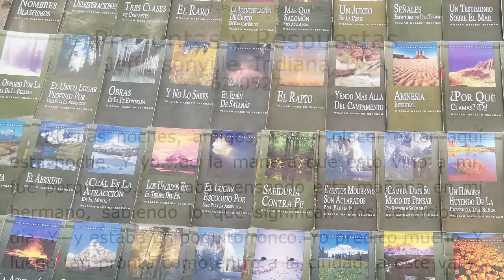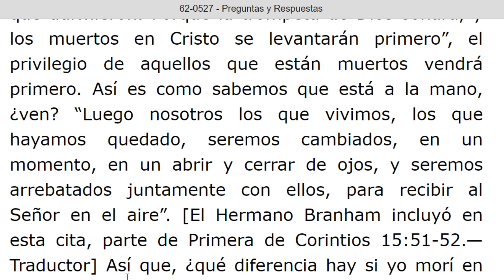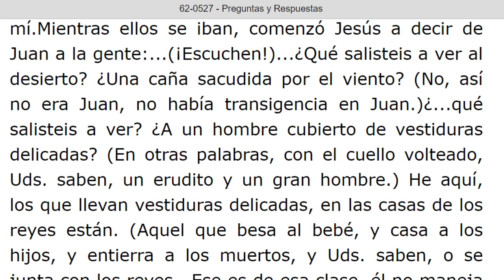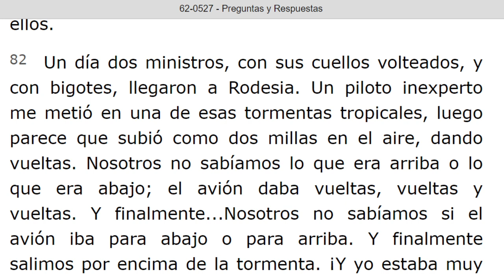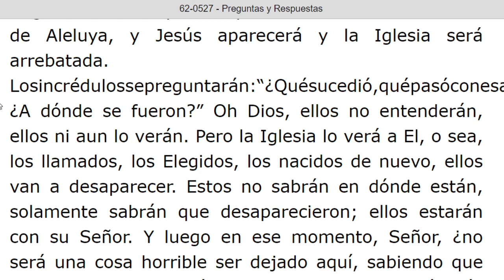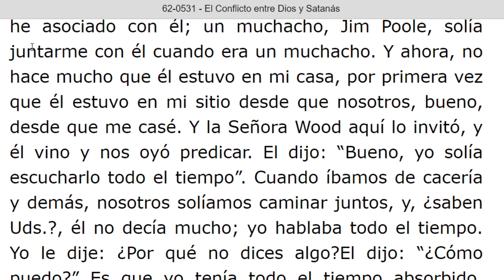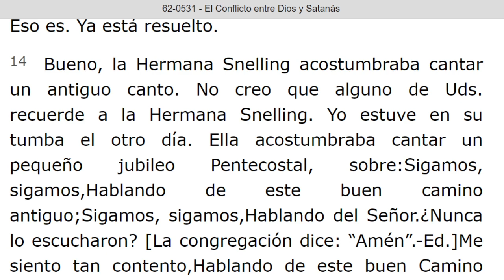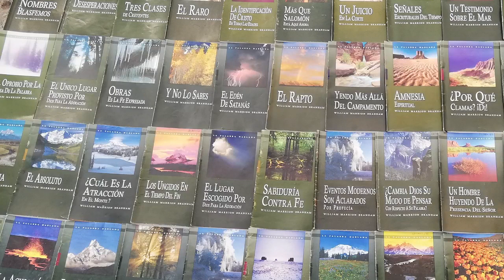LECTURA DE LOS MENSAJES DEL PROFETA !!ELIAS!! WILLIAN MARRION BRANHAM DESDE EL AÑO 1947 Hasta 1965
J e r e m i a s   50:
28. VOZ DE LOS QUE HUYEN  y ESCAPAN DE LA TIERRA  DE BABILONIA, PARA DAR EN SION LAS NUEVAS DE LA  RETRIBUCIÓN DE JEHOVÁ NUESTRO DIOS, DE LA VENGANZA DE SU TEMPLO.

=== INICIA: PREGUNTAS Y RESPUESTAS - 62 -0527... Párrafo: 41. TERMINA Párrafo: 106...
=== INICIA: EL CONFLICTO ENTRE DIOS Y SATANAS - 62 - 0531...TERMINA Párrafo: 20...